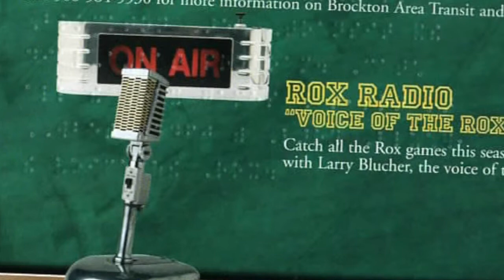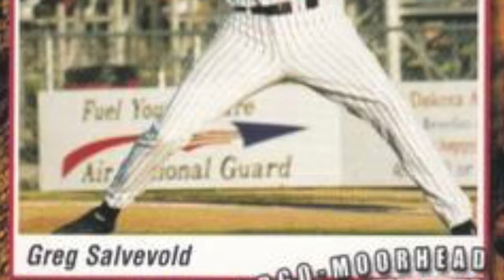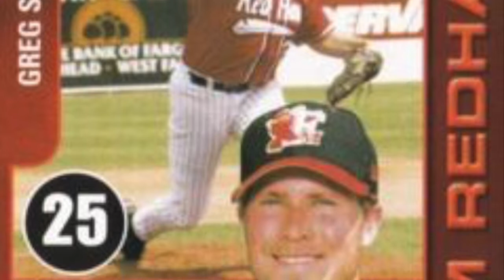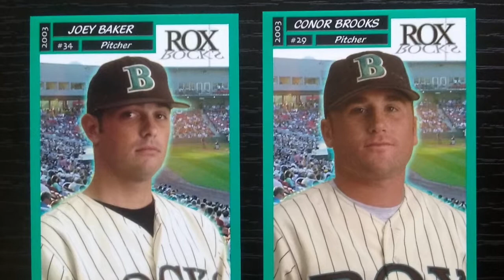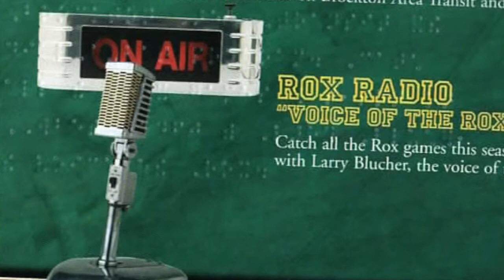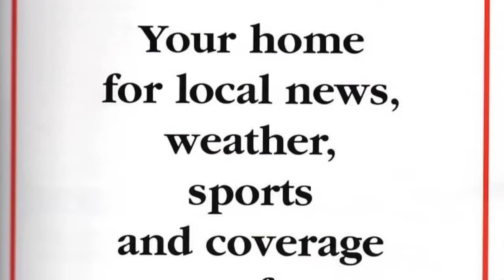Behind the Mic- Brockton Rox 2003 Episode 28 "Empty Locker"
"Behind the Mic with Larry Blucher and the 2002-04 Brockton Rox." Blucher was the play-by-play announcer for the historic first three seasons of this independent baseball team. Re-live all the magic with these weekly episodes.
Ep #28 recalls two controversial roster moves by the Rox. The first was not re-signing rookie outfielder Steve Booker after he returned from an injury. The second was an even hotter source of discussion, as it involved one of the best pitchers in the history of independent baseball, Chad Ward. Rox manager Ed Nottle's late-season decision to go to a four-man starting rotation wound up angering Ward, who demanded and was granted his release.